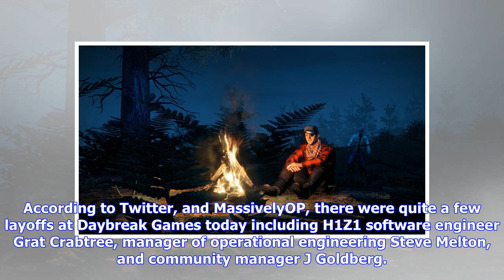Breaking News | Multiple Layoffs at Daybreak Games Confirmed - MMOGames.com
According to Twitter, and MassivelyOP, there were quite a few layoffs at Daybreak Games today including H1Z1 software engineer Grat Crabtree, manager of operational engineering Steve Melton, and community manager J Goldberg. These layoffs only add to an already eventful week for Daybreak Games after allegations of being affiliated with Columbus Nova and Russian sanctions, press announcement tampering, and chief publishing officer Laura Naviaux leaving the company. Since then, reliable sources fr...